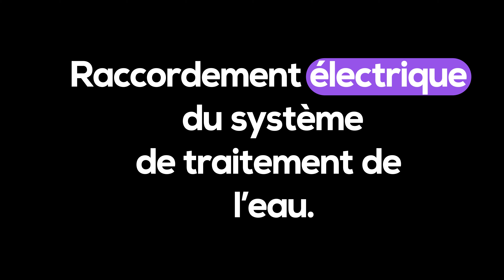Enerscience réalise l'installation électrique du centre aquatique Alencea à Alençon.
Découvrez les coulisses de l'installation électrique du centre aquatique Alencea d'Alençon. Toute l'installation électrique est signée Enerscience. Les travaux englobent le remplacement du transformateur Haute tension et des cellules HT (photovoltaïques), l'éclairage, le raccordement électrique du système de traitement de l'eau, ainsi que la pose des armoires électriques.

Merci à Fabrice Danelle pour les photos exceptionnelles.